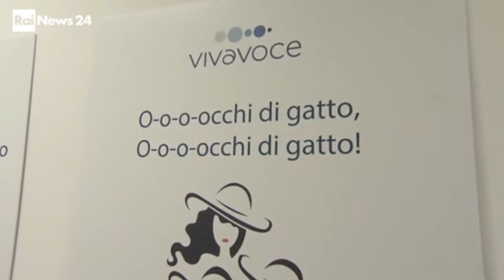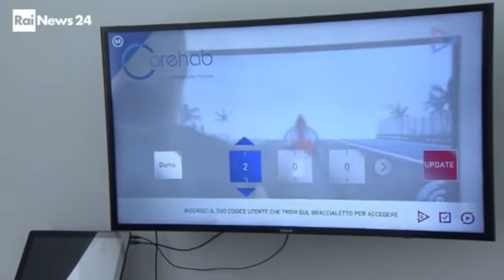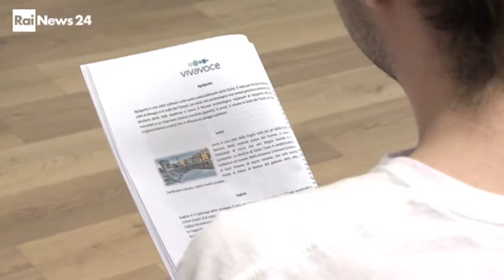Centro Medico Vivavoce | Il servizio su RAI NEWS 24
La Dottoressa Valentina Letorio racconta il Percorso riabilitativo della balbuzie offerto dal Centro Medico Vivavoce ai microfoni di Gerardo D'Amico, RAI NEWS 24, nella rubrica di approfondimento "Basta la Salute".